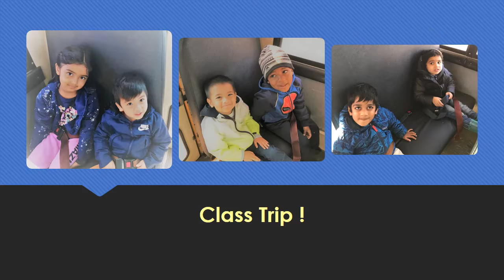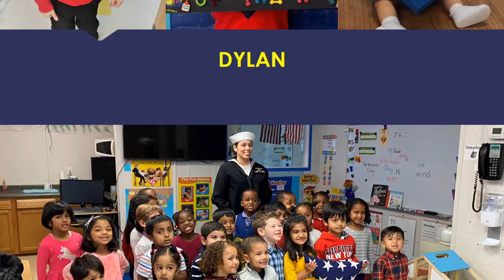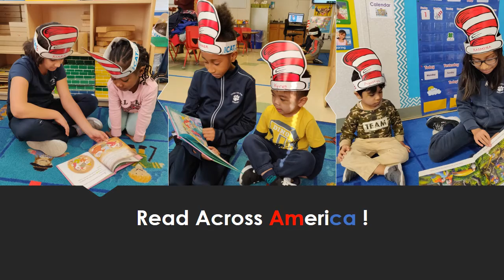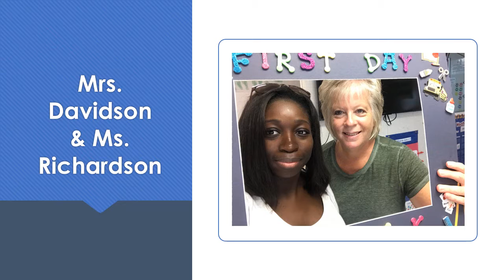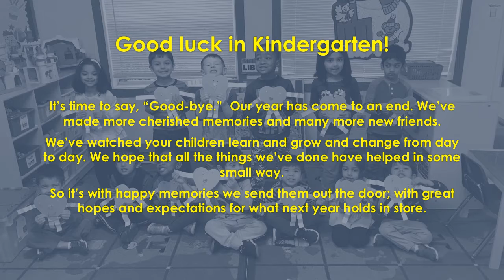Memories from CHP Pre-Kindergarten A 2019-2020 School Year!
Pre-Kindergarten A had such a wonderful, unique school year. Friendships were made, challenges were met, and adorable, little, four-year-old children developed into beautiful, bright, independent, five-year-old children.

It is with confidence we say goodbye to our Pre-Kindergarten class of 2020.  We know they are off onto their next journey. A journey that will bring them much success.  We had an awesome year filled with so many exciting wonderful memories. Memories that will last a lifetime.

Don’t let the distance limit you from a Cedar Hill Prep School Education. Attend the Cedar Hill Prep School Virtual Academy!